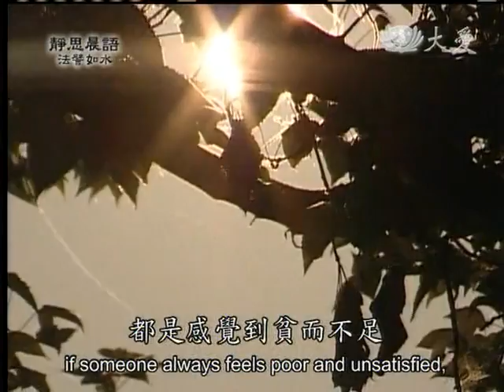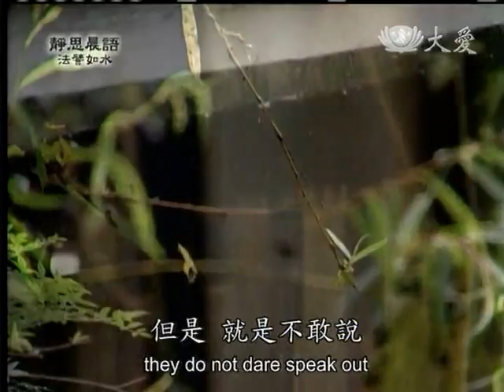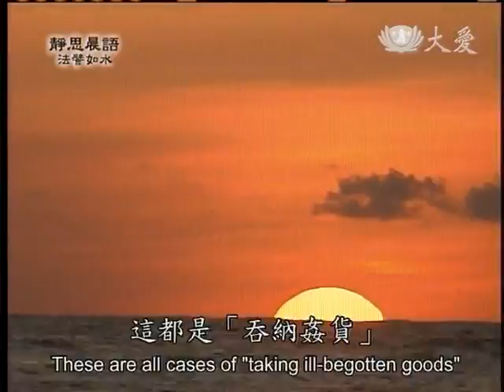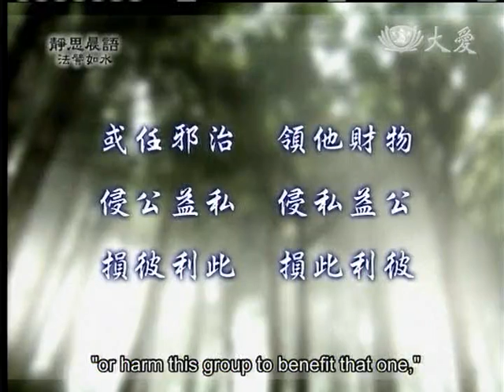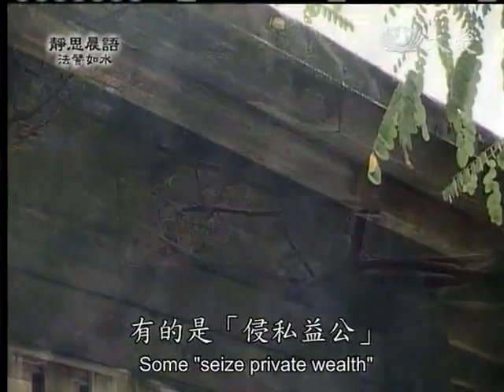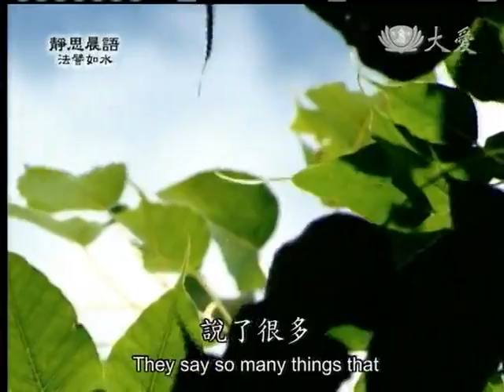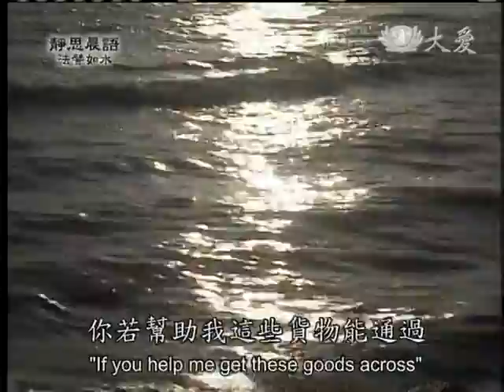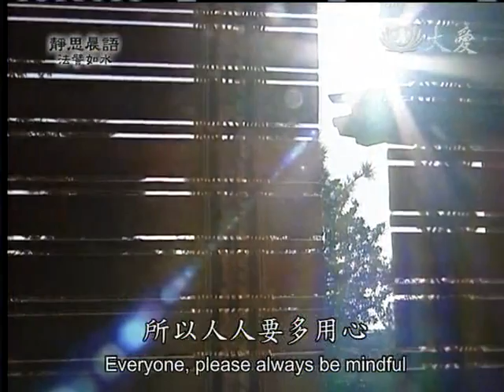20121008《靜思晨語。法譬如水》心存善念法入心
法要聽入心 用在日常生活中 時時存善念
不起非分之想 知足付出才是福

高桁大械 枉壓良善 吞納姦貨 拷直為曲 為此因緣 身罹憲網

或任邪治 領他財物 侵公益私 侵私益公 損彼利此 損此利彼

割他自饒 口與心吝 竊沒租估 偷渡關津 私匿公課 藏隱使役